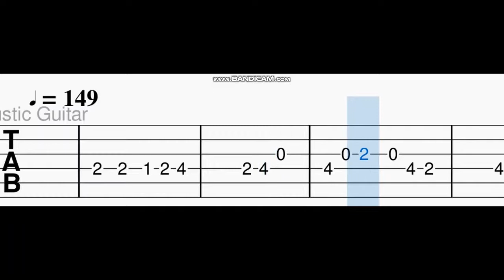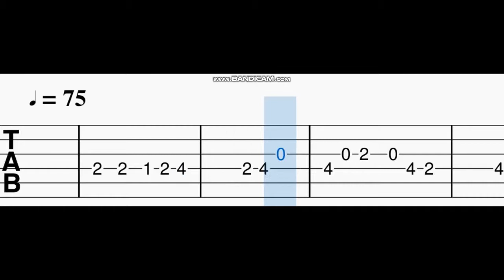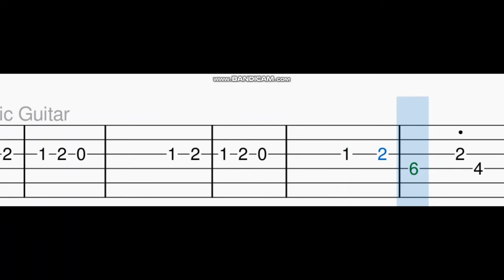Unna Nenachu guitar tabs,notes,tutorial,Udhyanidhi Stalin,Psycho.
Watch and learn to play this song in guitar easily.
Slow version also included.